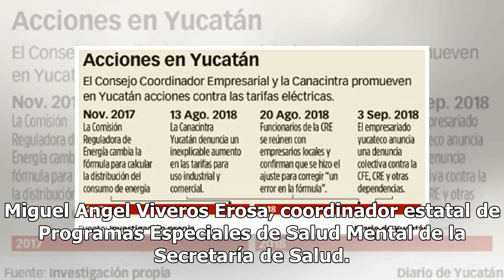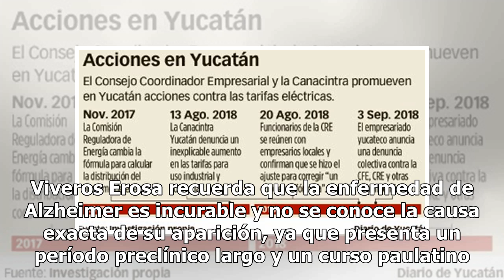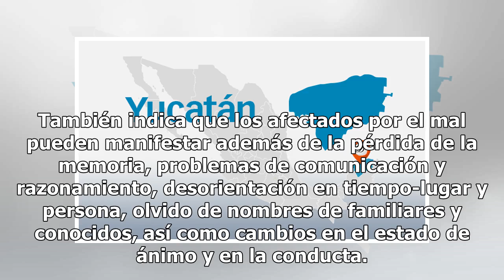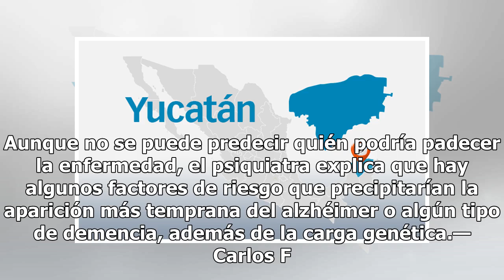Suman 180 casos de alzhéimer en 9 meses en Yucatán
Crece deterioro mental Aunque sólo el 1% de la población de Yucatán padece del mal de Alzheimer o de algún otro tipo de demencia, en lo que va del año el número de casos reportados en relación con 2017 aumentó un 73%, revela el Dr. Miguel Angel Viveros Erosa, coordinador estatal de Programas Especia...